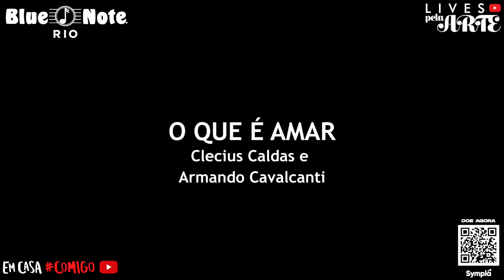Blue Note Rio apresenta: Lives pela Arte - Áurea Martins e Cristovão Bastos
A cantora Áurea Martins e o pianista, compositor e arranjador Cristovão Bastos são artistas da mesma geração. No começo da carreira de ambos, na década de 1970, estiveram lado a lado em palcos de casas noturnas da Zona Sul do Rio de Janeiro. Nesses últimos anos, eles voltaram a se encontrar ou reencontrar para uma série de shows em formato voz e piano, no Rio de Janeiro, São Paulo, Curitiba e Brasília.

Em março desse ano entraram em estúdio para a gravação do álbum “Amizade”, não finalizado por conta da pandemia, o mesmo acontecerá tão logo possam voltar ao estúdio para concluir os registros, realçados pelos arranjos delicados do pianista e a poderosa voz da intérprete, dona de trajetória longeva na noite carioca. O disco contou com financiamento coletivo, que viabilizou a realização desse sonho. Nessa semana lançaram nas plataformas digitais o Single "Neste mesmo lugar", do álbum ‘Amizade’ (em finalização), distribuição Tratore.

Nesses encontros e no disco, Áurea e Cristovão celebram a amizade de muitos anos, essa Live continua com o mesmo propósito celebrar a amizade.

Áurea e Cristovão se apresentam nessa sexta-feira, 27, às  20h, em ‘live pelas Artes’ do Blue Note Rio, com transmissão pelo canal do youtube no Rio no repertório algumas canções que estarão no álbum (em fase de finalização) e músicas que gostam de tocar e cantar juntos. O repertório traz clássicos da mpb, como: “Insensatez (Tom Jobim e Vinicius de Moraes), “O
que é amar” (Johnny Alf), grande amigo da Áurea, ”Canção da manhã feliz” (Haroldo Barbosa, Luis Reis e Luiz Carlos T. Reis), “Por causa de você” (Dolores Duran e Tom Jobim), “Doralice” (Dorival Caymmi e Antônio Almeida), “Doce de coco” (Jacob do Bandolim e Hermínio Bello de Carvalho), “Todo o sentimento” (Cristovão Bastos e Chico Buarque), “Ai, Ioiô {Linda flor}”. (Henrique Vogeler, Luiz Peixoto e Marques Porto), entre outras.